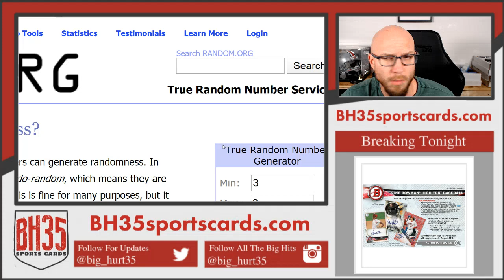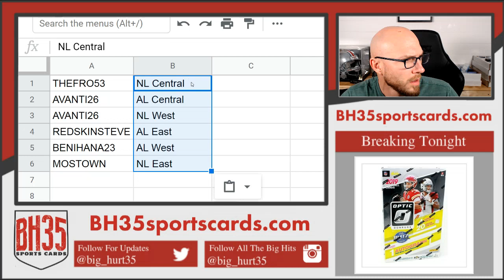Division Draw for 2018 Bowman High Tek Baseball | 12 Box Case Break Random Divisions